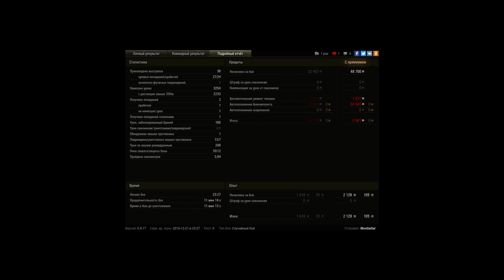Мастер на Strv 74